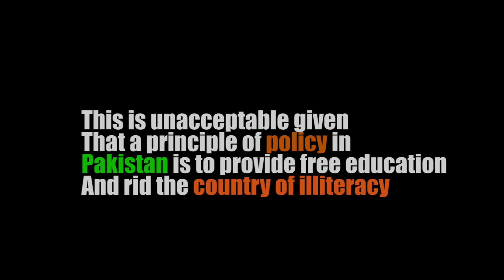Child Labour Documentary | Child Labour In Pakistan 2018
Exclusive documentary on child labour in Pakistan.
descriptive statistics about child labour.

watch full documentary.